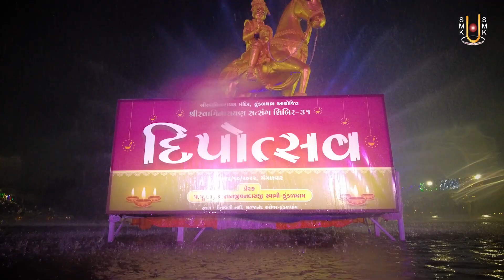Bhavya Divya Dipotsav 2022 | Swaminarayan Satsang Shibir - 31 | 25 Oct 2022 | Kundaldham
Title: Kundaldham Pavitra Utavali Nadina Tire Ujvayo Bhavya Divya Dipotsav 2022
Guj. Title: કુંડળધામ પવિત્ર ઉતાવળી નદીના તીરે ઉજવાયો ભવ્ય દિવ્ય દીપોત્સવ ૨૦૨૨
Type: Other
Category: Shibir
Event Date: 25 Oct 2022
Event Name: Swaminarayan Satsang Shibir - 31
Location: Swaminarayan Mandir, Kundaldham

Playlist Name: Utsav-Mahotsav | Divya Prasango | ઉત્સવ-મહોત્સવ | દિવ્ય પ્રસંગો